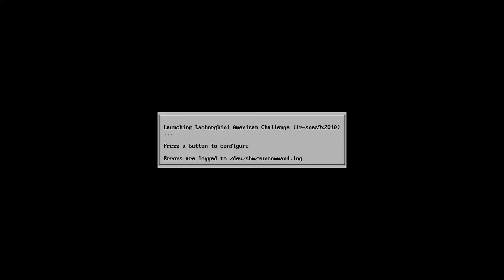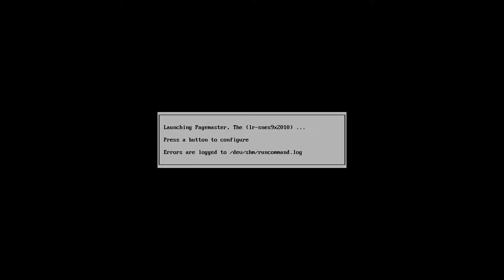LAMBORGHINI MASTER - Random Retro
Games Played: Lamborghini American Challenge and The Pagemaster